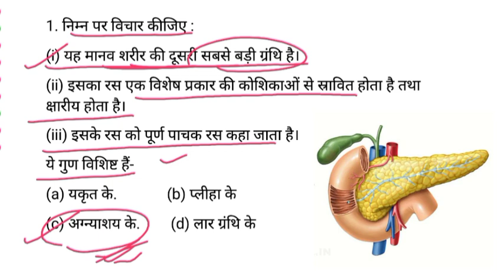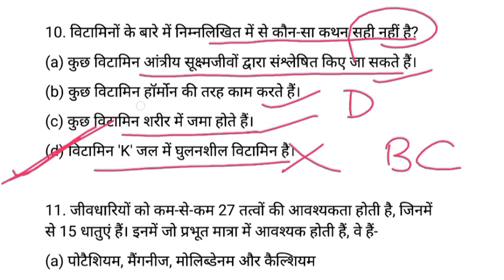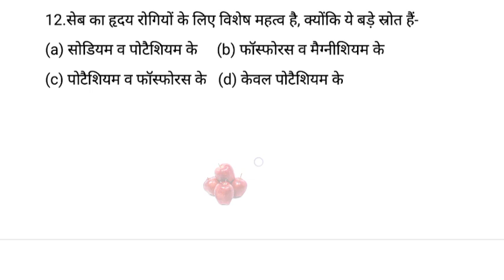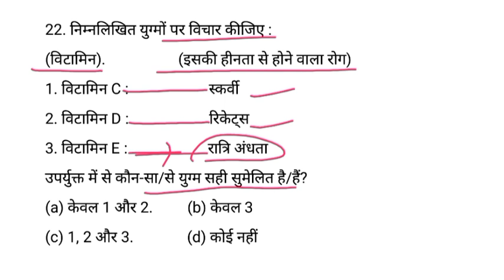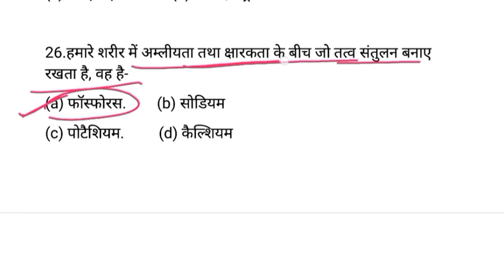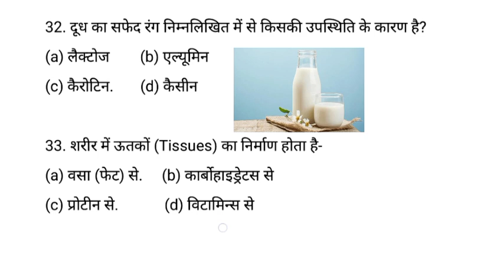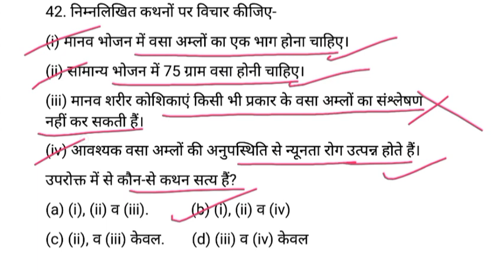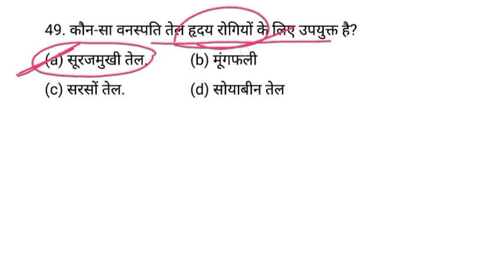घटना चक्र सामान्य विज्ञान | Ghatna Chakra General Science | Biology MCQ | PART-3